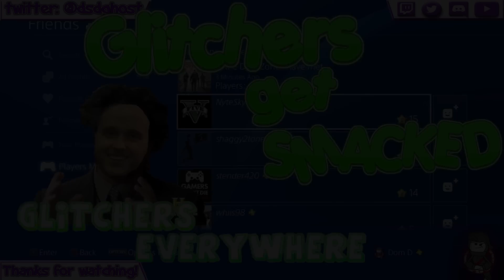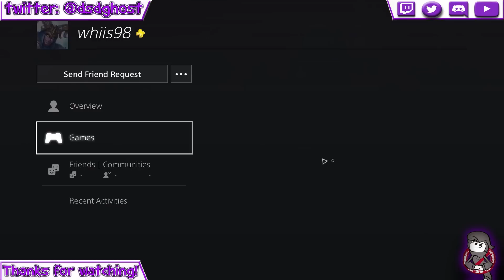GLITCHERS GET SMACKED - Division 1.6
So as we all know there is a new glitch out in The Division patch 1.6 (of course there is). I don't take part in those types of things because I actually enjoy playing games and doing really good without any help. Here is a nice little video of my squad taking care of some glitchers. You'll see me shooting them while they are in the glitch (I know I can't damage them) I only did it for the videos I'm sending to ubisoft. Hope you enjoy!